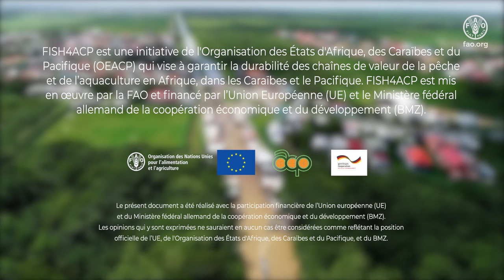Guyana – Pêche artisanale de la crevette seabob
La pandémie de COVID-19 a fortement affecté la pêche artisanale à la crevette au Guyana, affirme Sooknanan Takchand, un pêcheur qui a démarré dans le métier à l'âge de neuf ans pour subvenir aux besoins de sa famille.

Dans le cadre de ses efforts pour renforcer la pêche et l'aquaculture en Afrique, dans les Caraïbes et dans le Pacifique, FISH4ACP vise à accroître la durabilité du secteur de la crevette seabob au Guyana.

FISH4ACP est une initiative de l'Organisation des États d'Afrique, des Caraïbes et du Pacifique (OEACP) qui vise à garantir la durabilité de la pêche et de l’aquaculture en Afrique, dans les Caraïbes et le Pacifique. FISH4ACP est mis en œuvre par la FAO et financé par l’Union Européenne (UE) et le Ministère fédéral allemand de la coopération économique et du développement (BMZ).